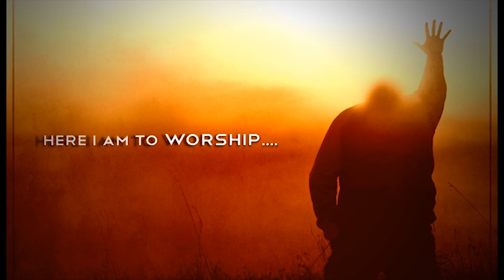Heavenly Feast TV 24X7 - Promo